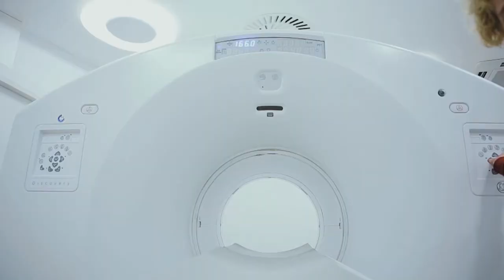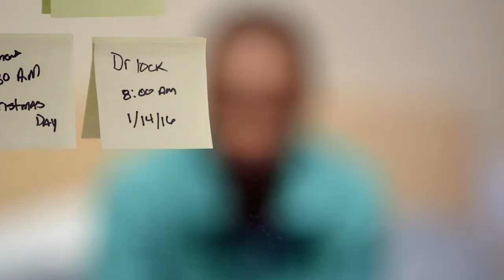Biologics: Living Cells Target Your Disease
Biologic drugs are radically changing the face of medicine, already responsible for many astounding stories of triumph over illness. And yet the promise of biologics and their power is just being realized on a path to a breakthrough. Take an in-depth look at biologics and how living cells can help with treatments.
To learn more, see our extensive special report Path to a Breakthrough with Robin Roberts